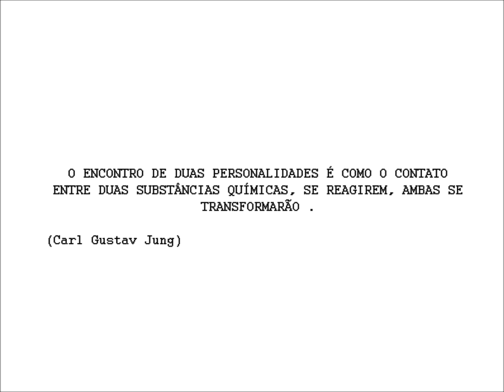Yijing in colors